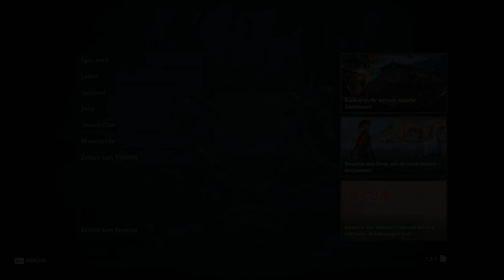💫 Arsends der Touristenführer 💫[ GER ] #108║Assassin´s Creed Odyssey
FSK: 16

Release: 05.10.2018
Entwickler: Ubisoft Quebec, Ubisoft Montreal, Ubisoft Bucharest, Ubisoft Singapore, Ubisoft Montpellier, Ubisoft Kiev, Ubisoft Shanghai
Publisher: Ubisoft